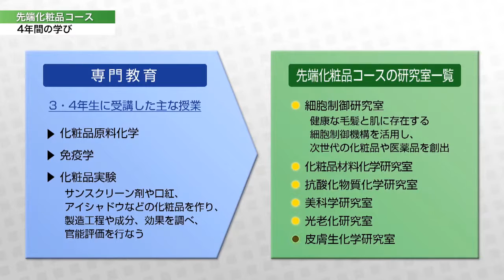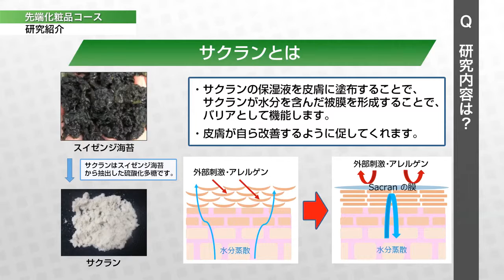「応用生物学部 先端化粧品コース」工科女子による「4年間の学び」紹介